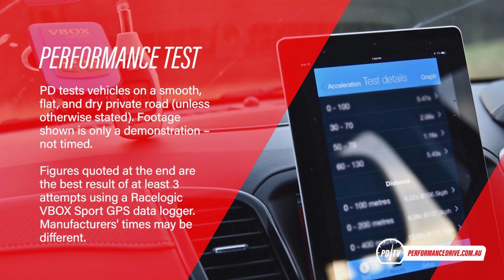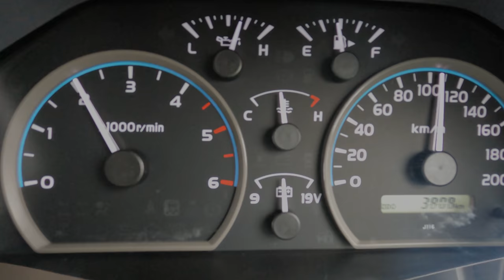2022 Toyota LandCruiser 70 Series (70th Anniversary Edition) 0-100km/h & engine sound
2022 Toyota LandCruiser 76 Series (70th Anniversary Edition) 0-100km/h & engine sound. for the full review.

2022 Toyota LandCruiser 70 Series 70th Anniversary Edition
4.5-litre turbo-diesel V8
151kW (205PS) and 430Nm
Five-speed manual, part-time RWD/4WD

For more stats and test results simply head over to our performance data

If you're interested in buying a new car, we can help you. Our car buying team has saved buyers thousands of dollars. We do the haggling for you. Interested? Simply provide us with some details here so we can get started